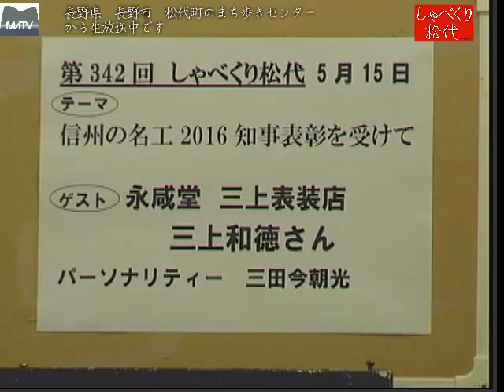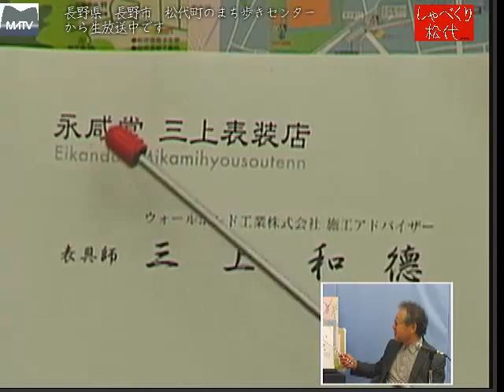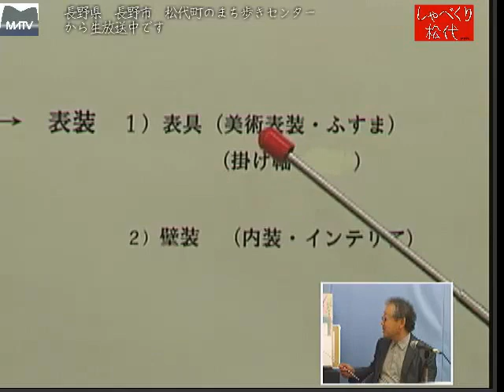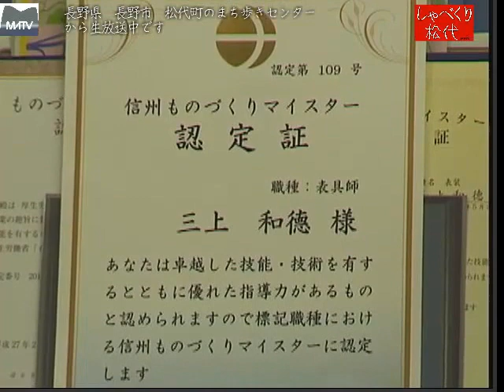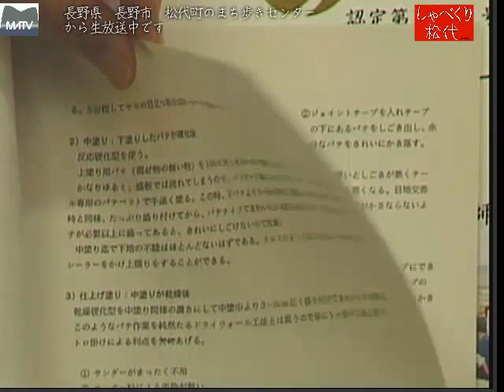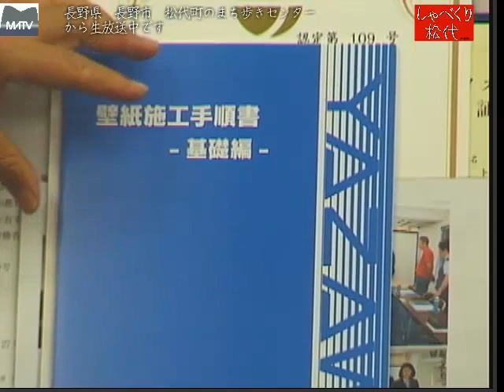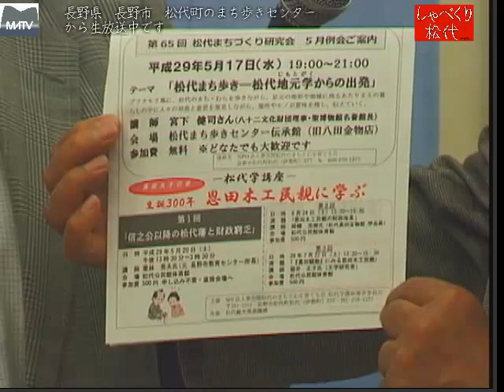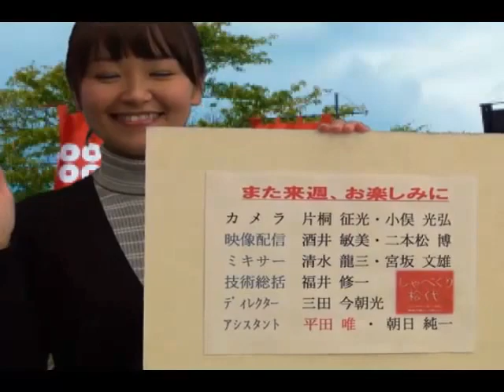しゃべくり松代 第342回 信州の名工2016年 知事表彰をうけて [松代テレビ局]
2016年の信州名工として、表彰されその卓越した技術と知識を全国に広めていらっしゃいます。また、全国でも6人しかいない、技能試験の検定員も務めています。
ゲスト　永咸堂　三上表具店　三上和徳さん